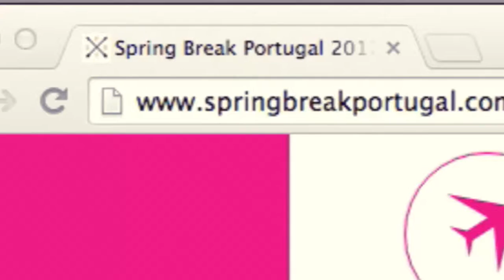Spring Break Portugal - Promo 2017 (HD)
In 2017, myself and Francis Siberini got flown out to Portugal to film for 'Spring Break Portugal' during the easter holidays. This is my first company holiday package promo video I've ever done, and I edited this myself. Big thanks to Chalo for allowing up to film and edit over there.

Editing Programmes: Premiere Pro CC & After Effects CC
Cameras: Canon 70D's & GoPro Hero 4 (Silver Edition)